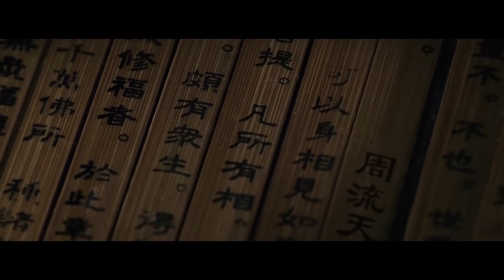“民国武林” 武侠功夫混剪05